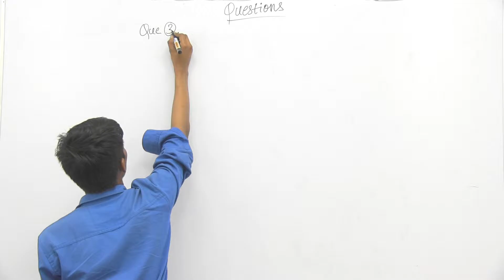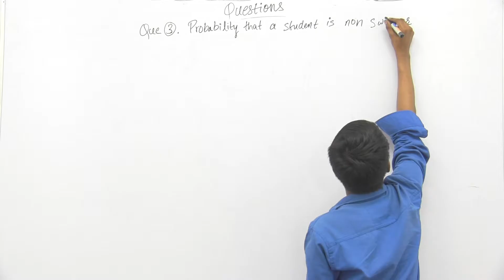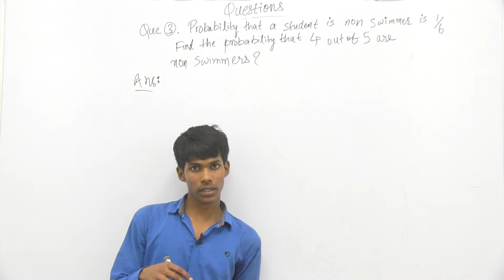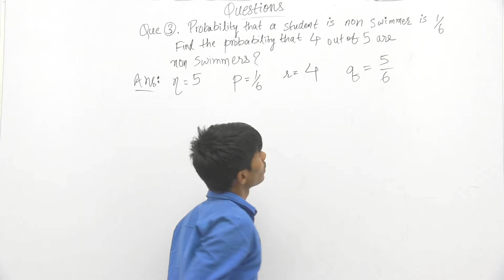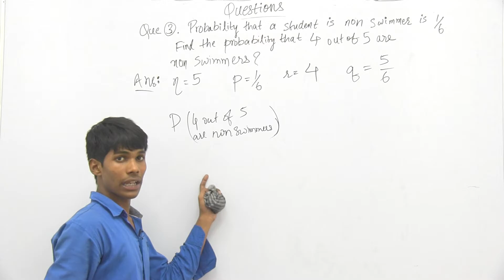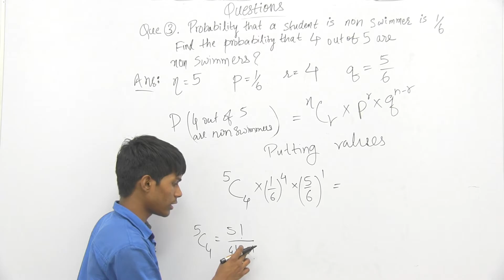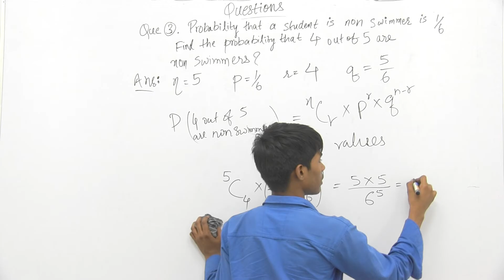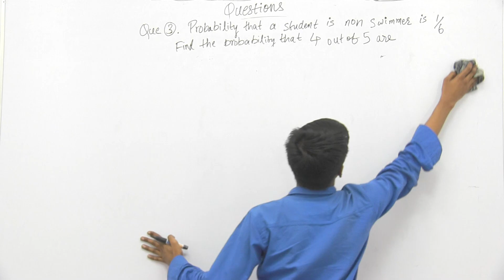Maths_XII_Probability_Question 3_Mayank Mahawar